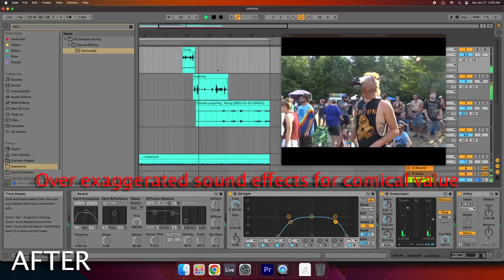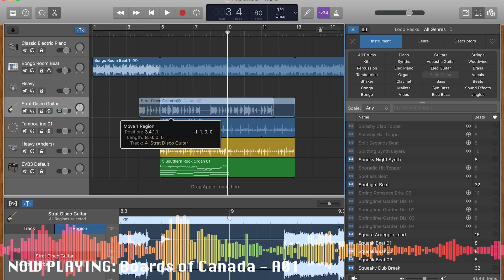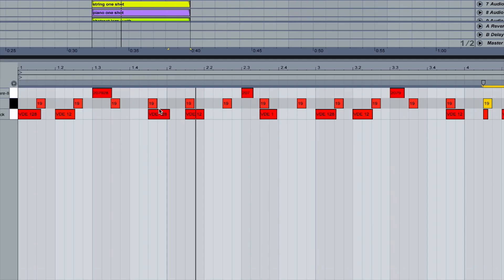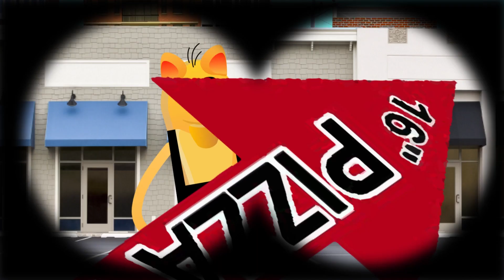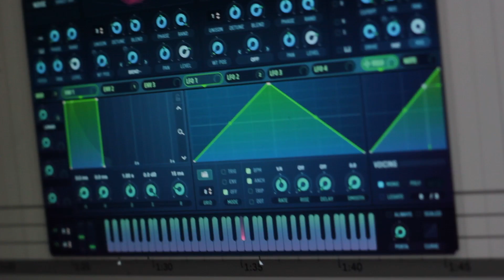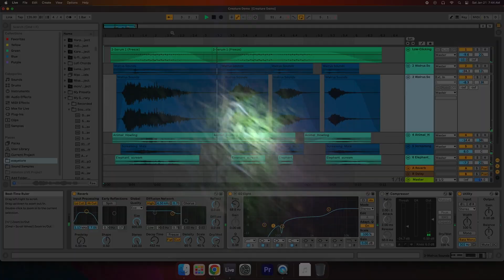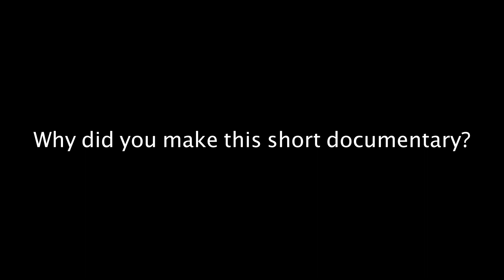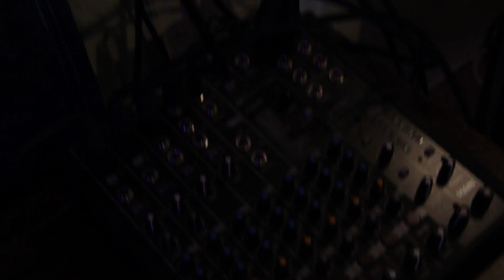This Is Sound Design - A short Documentary - My journey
This is a mini documentary that I created using the skills that I have obtained over the years. It showcases, not just my cinematography skills, but the main aspect of my sound design skills for filmmaking. If you are here watching, it's probably because I sent you a link because were planning to collaborate and I wanted to use this as my Demo Reel.

I am hoping and dreaming of having a career of some kind in the sound design industry. I do not claim to be an expert or a working professional in this stage of my life, but I am asking for a chance to work with you so that I can advance my skills and learn new tricks of the trade.

Shot on a Canon Rebel EOS T2I and edited in Adobe Premier Pro 2022.
Audio effects mixed in Ableton Live 10.

Some video clips were used from Pixabay.com

Special thanks to Mike and Marcus Sandison of the Scottish duo 'Boards of Canada' for a lot of my inspiration over the years. Two tracks were used for demonstration purposes to show appreciation.  Track One - Boards of Canada - R35TT - A06. Track Two - Boards of Canada - R35TT - A01.

BoC photo One.

BoC Photo Two.

BoC Photo Three.

I would love to credit the real photographers of the Boards of Canada brothers photos, but I couldn't find the info. I know that Peter Iain Campbell is one of their photographers.